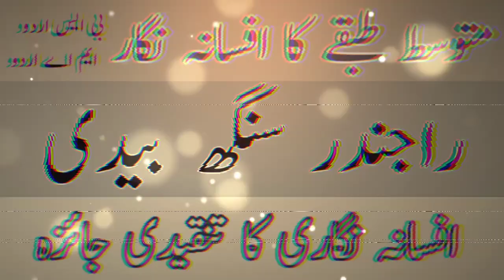راجندر سنگھ بیدی کی افسانہ نگاری| Rajendra singh bedi ki afsana nigari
راجندر سنگھ بیدی کی افسانہ نگاری
Rajendra singh bedi ki afsana nigari
Rajinder singh bedi |
Rajinder singh bedi ki afsana nigari|
Rajinder singh bedi short stories |
راجندر سنگ بیدی کے افسانے |
 راجندر سنگھ کے بیدی| افسانہ
bsurdu